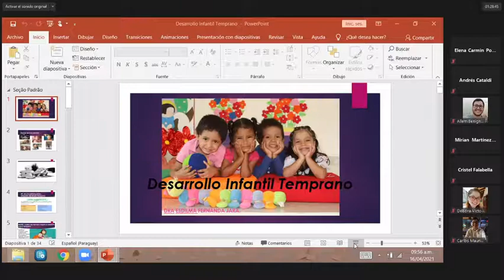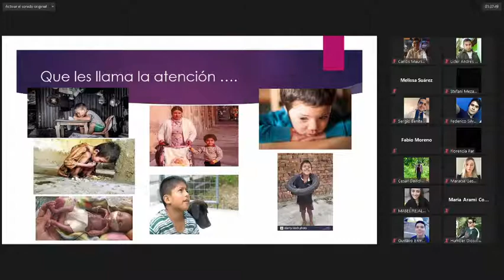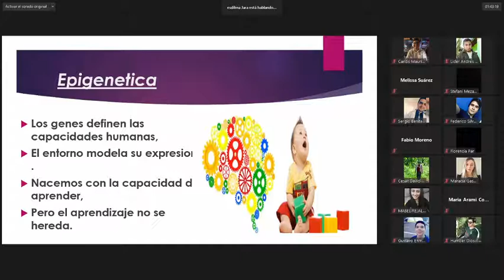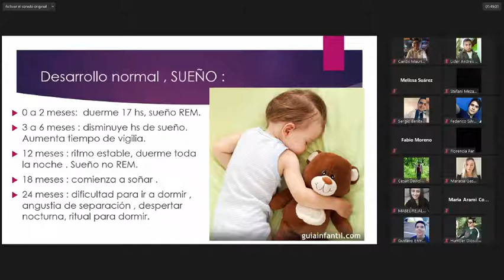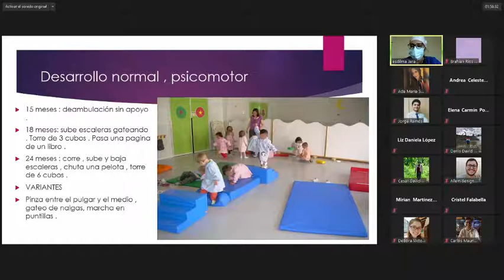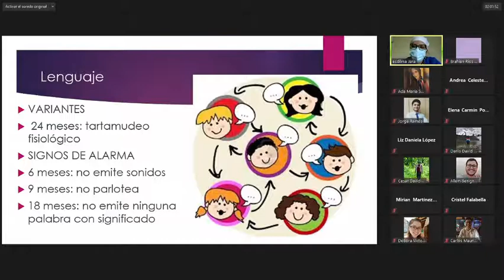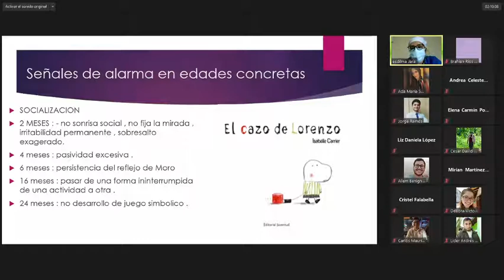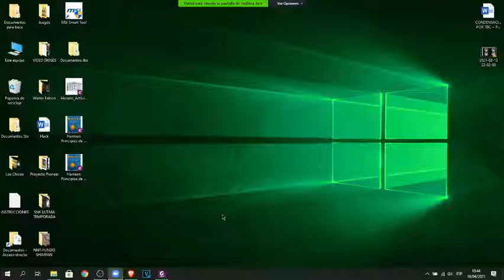Desarrollo Dra Esdilma